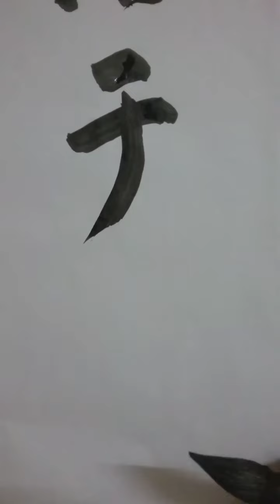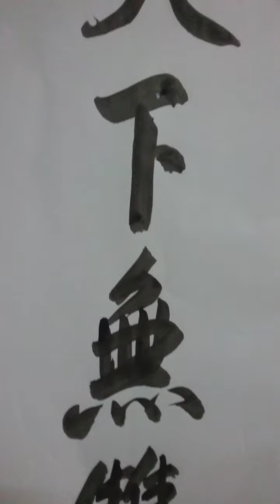洪叔书法=大道溶于世里，此石天下無双😋大いなる道は世界に溶け込む この石は世界に類を見ない😎